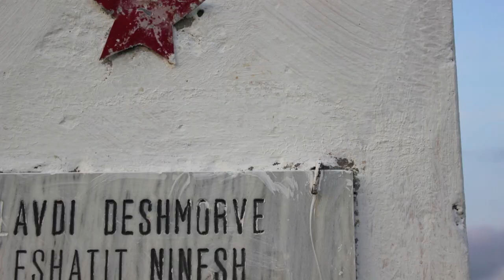Albania Kids Photo Reel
A photographic review of Grain Game's 2014 camps with the Albanian kids in the villages of Ninesh and Fratar.